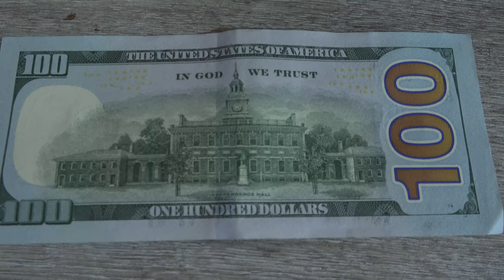New York: (Voorwoord)